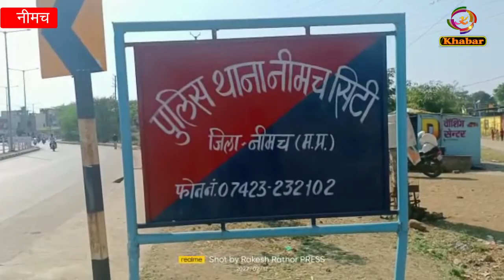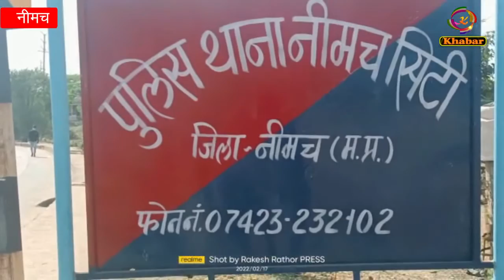कुंए से पानी लेने पहुंची 16 वर्षीय युवती की कुंए में गिरने से हुई मौत